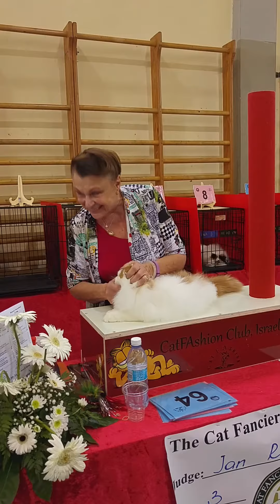Trippy Jan Best